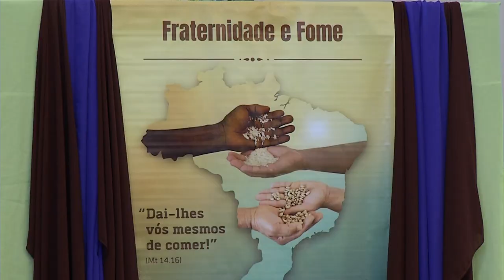Missa das Cinzas marca o início da Quaresma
Religião: Com a Missa das Cinzas, tem início hoje (22) na Igreja Católica o período da Quaresma. As celebrações seguem durante a tarde e a noite nas paróquias da diocese.